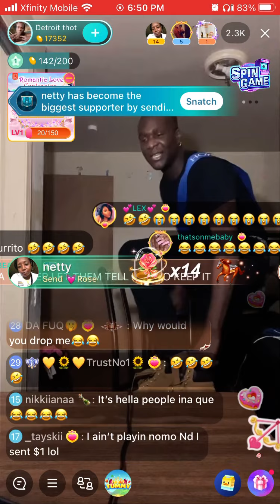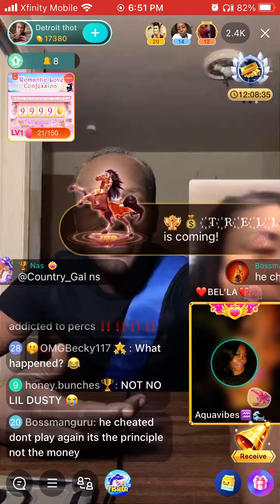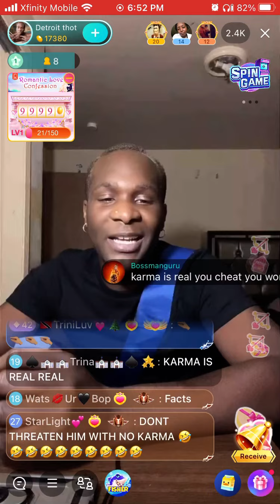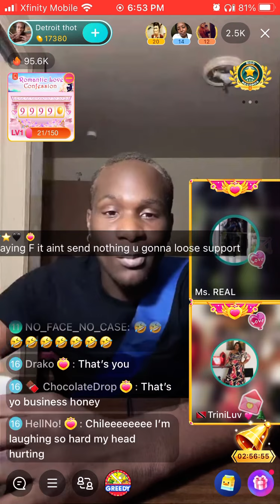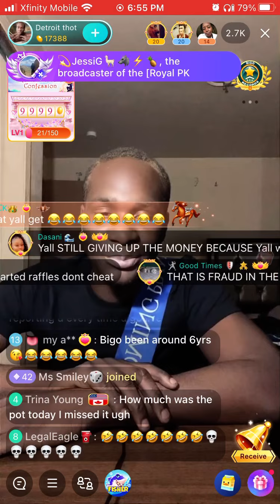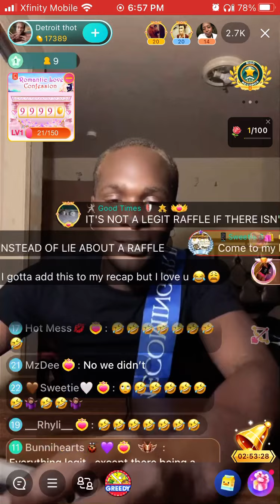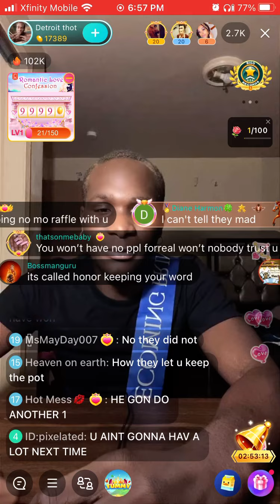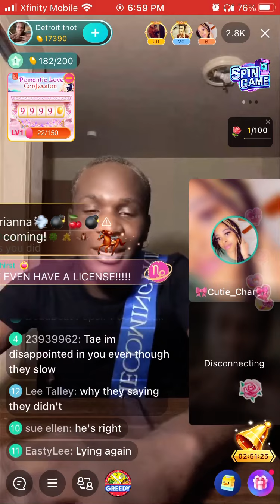Tae scammed his fans in 50/50 raffle